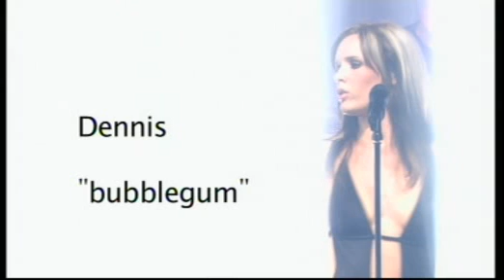Dennis - Bubblegum (Live)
Albumlaunch April '07